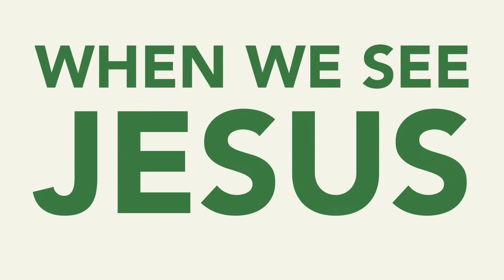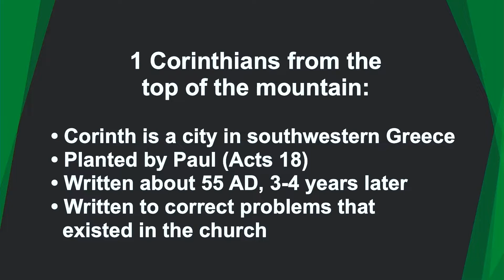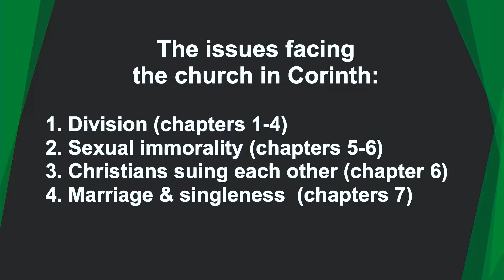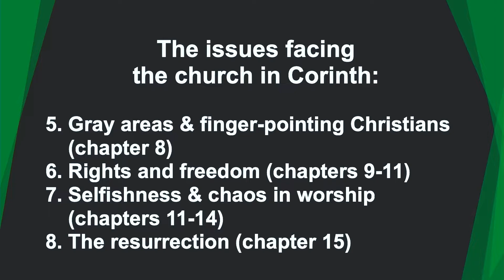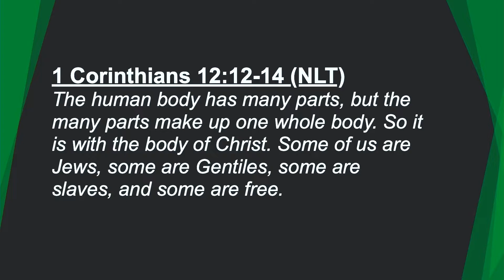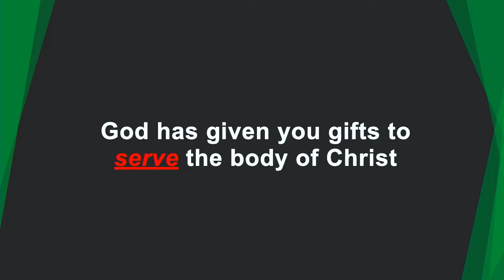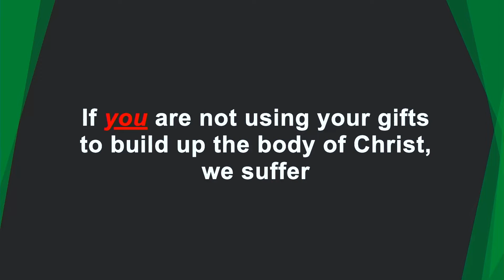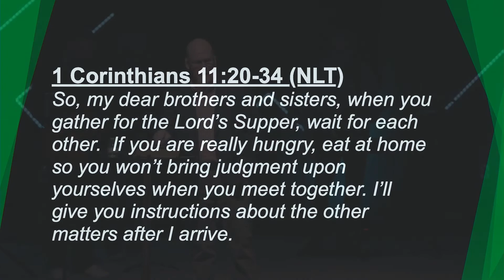NT90 | Muscles Matter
Join us for week 8 of NT90 where Rick walks through the book of 1 Corinthians and emphasizes the importance of the church using their gifts to serve and build up the body of Christ.